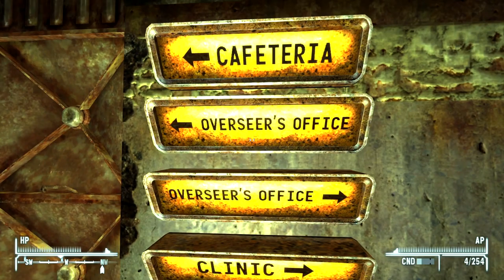Let's 100% Fallout: New Vegas Part 52 - The Enemy of My Enemy is My Enemy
Welcome to a brand-new episode of Let's Play Fallout: New Vegas: the 100% Playthrough! In this episode, Avery and Arcade hear tell of a Vault nestled on top of a mighty explosive substance...

With every video and stream that I make, I'm just doing my best to have fun and entertain you.